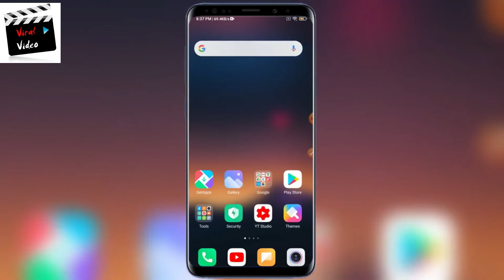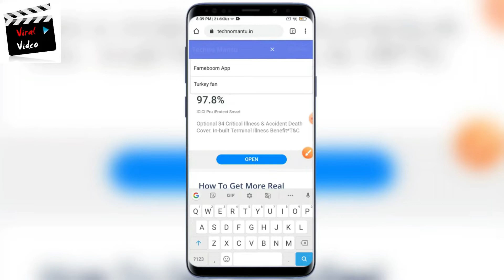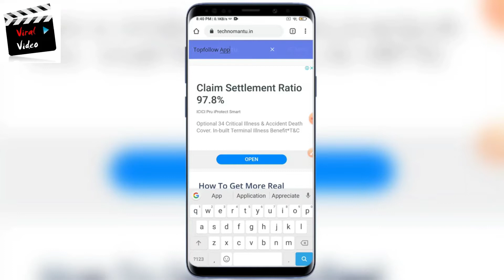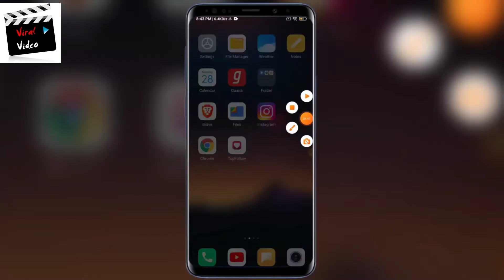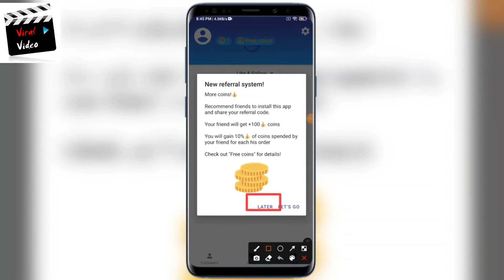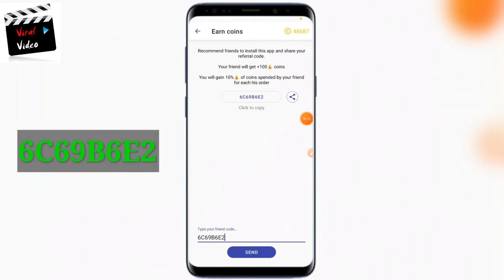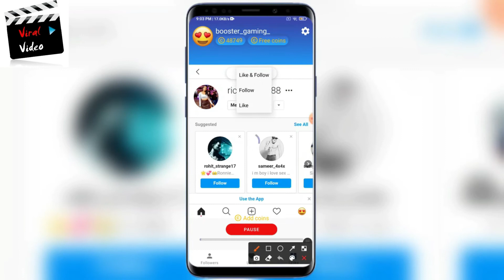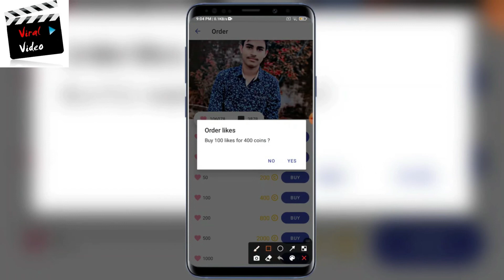How To Increase followers On Instagram | Instagram Par Follower Kaise Badhaye 2021 (Without login)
How To Increase followers On Instagram | Instagram Par Follower Kaise Badhaye 2022 (Without login)

Covered Topics:-
instagram followers
how to instagram followers fast
Instagram Followers
how get instagram followers
how get followers on instagramn
how increase followers on instagram

Covered Topics:-
followers instagram
app followers instagram
instagram followers kaise badhaye
followers for instagram
dark faisal Instagram Followers
SJ Searching Instagram Followers
how to increase instagram followers fast
how to increase instagram followers with app
how to increase followers and likes on instagram
without login
how to increase instagram followers and likes 2021
instagram par followers aur like kaise badhaye 2021

Queries Solved:-
how to increase followers on instagram real 2021
Technical karan Instagram Followers
instagram par fake account kaise badhaye
instagram par follower kaise banaye
instagram par follower kaise badhaye yt teacher
Yt teacher Instagram Followers
instagram par reels ka option kaise laye
instagram par follower badhane ka tarika
instagram par follower kaise badhaye real
instagram par follower kaise banaen

instagram par followers kaise badhaye new trick 2020
Adi k Tech instagram
how to get followers on instagram malayalam
how to get followers on instagram in telugu
how to get followers on instagram without